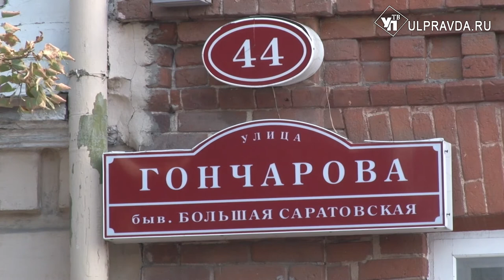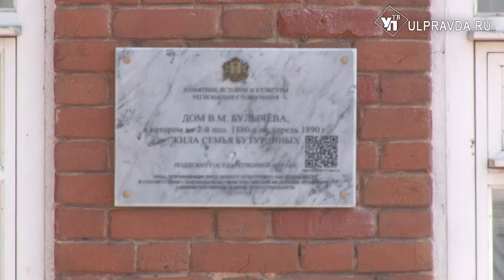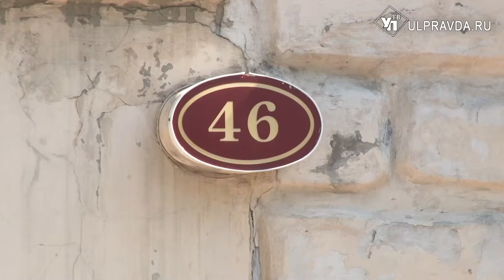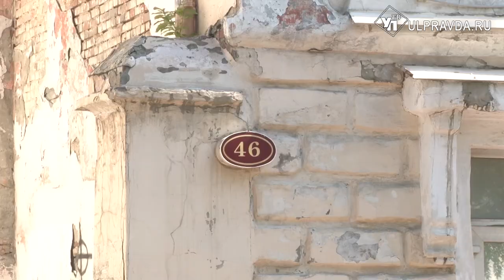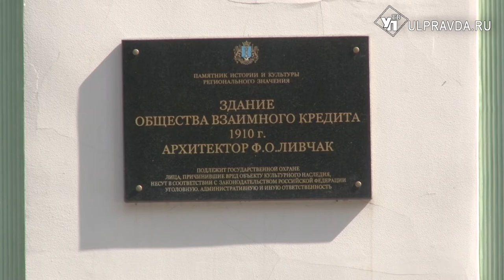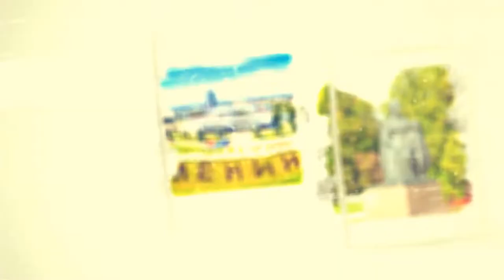На семи ветрах. Где в Симбирске располагалась главная аптека и продавалась «Небывалая редкость»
Мы снова на улице Гончарова – центральной магистрали Ульяновска. И снова у дома, который когда-то принадлежал купцу Василию Александровичу Чебоксарову. Одним своим крылом под номером 9 он растянулся по улице Дворцовой, а другим под номером 40 по улице Гончарова.